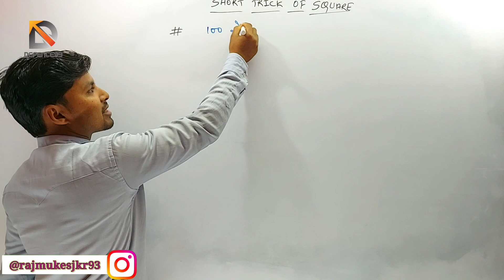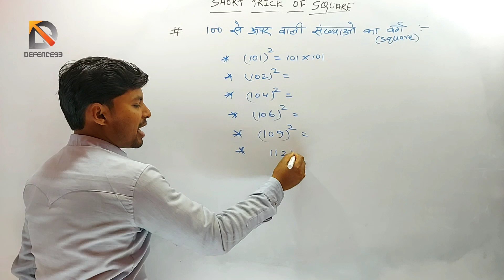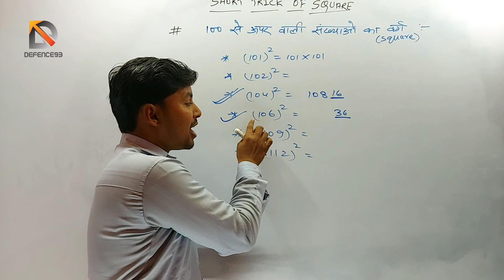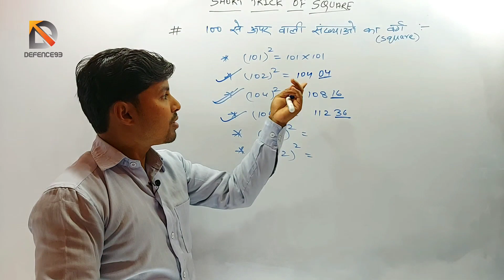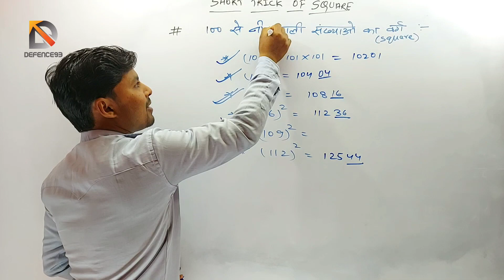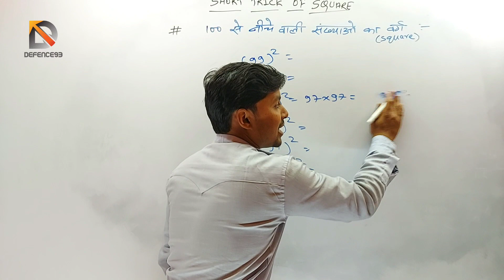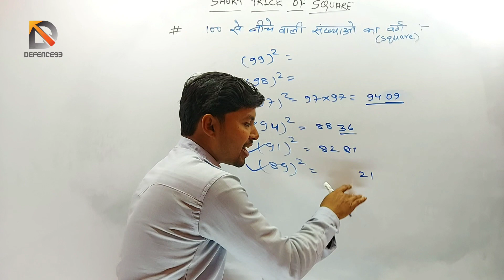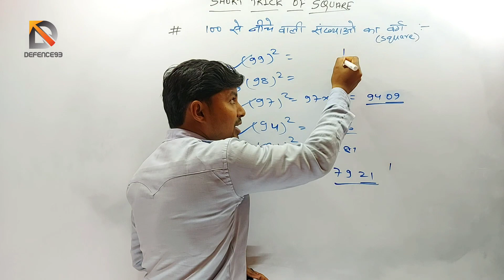SSC GD PREVIOUS YEAR (MATH) 2021|| DEFENCE93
Hello friends
Jai Hind

Ssc gd 2021 Math previous year questions full concept | watch my video and collect full information.